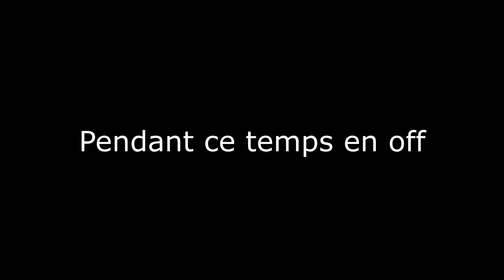Vintage Story EP 8 le cuir et le début de l'élevage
bonjour, a tous aujourd'hui, on voit le cuir et l'élevage, je vous souhaite une très bonne vidéo.